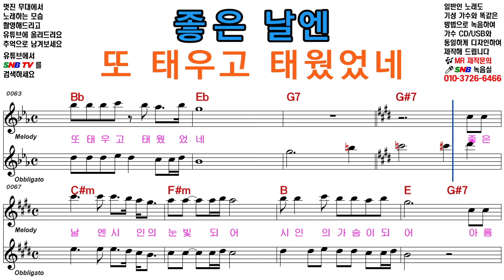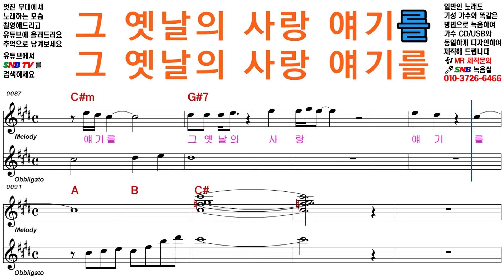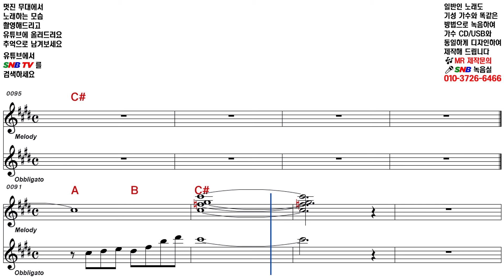전유진 옛 시인의 노래 [Elf-919 / SNB TV]